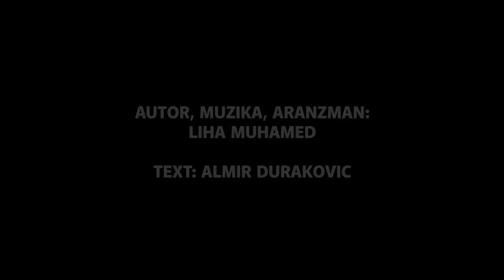Liha - Djevojka sa Une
Na slapovima čarobne rijeke, dočarano divnim glasom Muhameda Lihe.